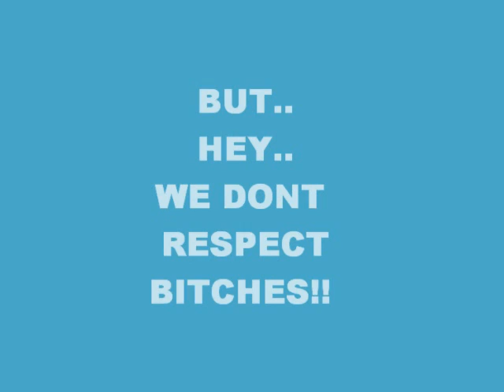business, brenham texas music